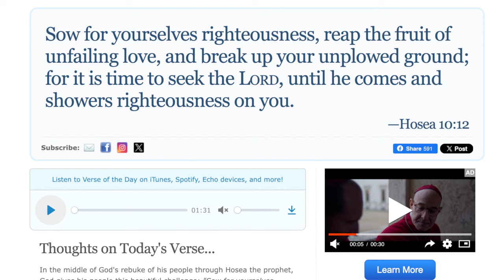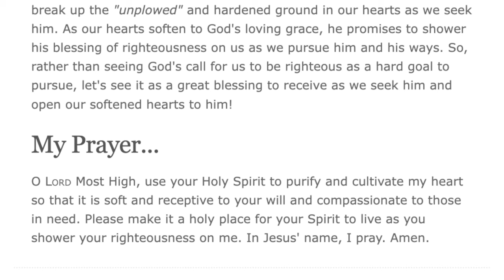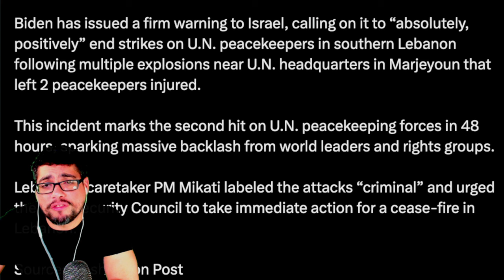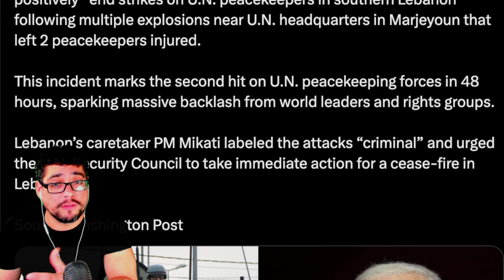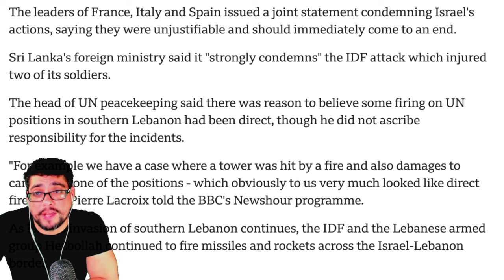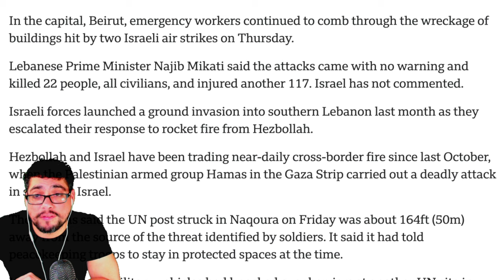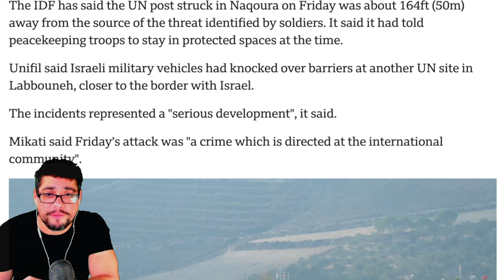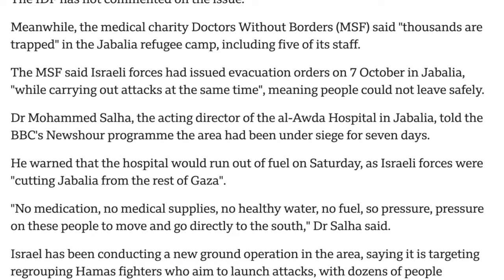BREAKING!! ⚠️ Something big going down RIGHT NOW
VERSE OF THE DAY:"Sow for yourselves righteousness, reap the fruit of unfailing love, and break up your unplowed ground; for it is time to seek the Lord, until he comes and showers righteousness on you.
— Hosea 10:12